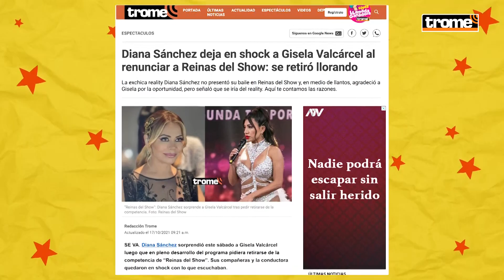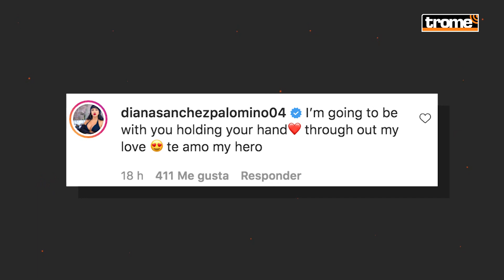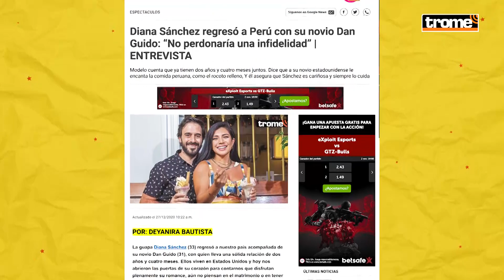DIANA SÁNCHEZ: Su novio publicó que padece LEUCEMIA y ella lo apoya en EEUU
¡FUERZA, DIANA! Este habría sido el motivo por el que la ex combatiente dejó el programa ‘Reinas del Show’ de manera intempestiva. Conoce aquí los detalles.